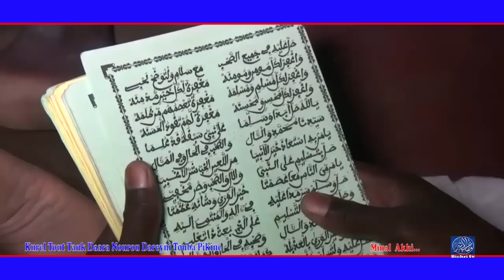Minal Akhi Kurel | Tout Tank Daara Nourou Dareyni Touba Pikine